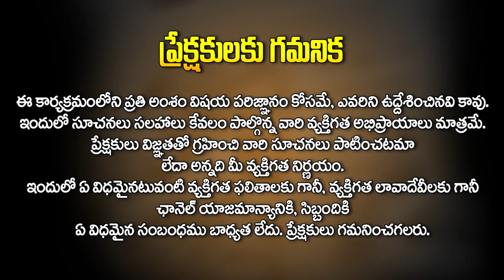Mesha Rasi : మేష రాశి - డిసెంబర్ రాశి ఫలితాలు || December Rasi Phalithalu || Horoscope in Telugu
Mesha Rasi : మేష రాశి - డిసెంబర్ రాశి ఫలితాలు || December Rasi Phalithalu || Horoscope in Telugu @AkarshaBhakthi